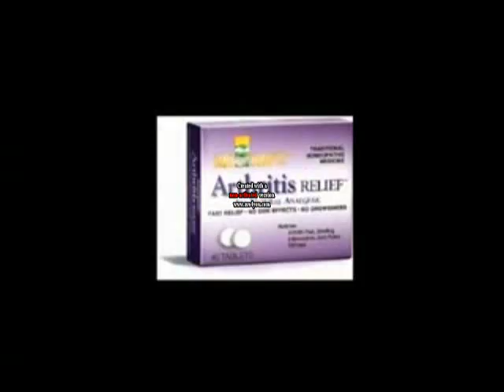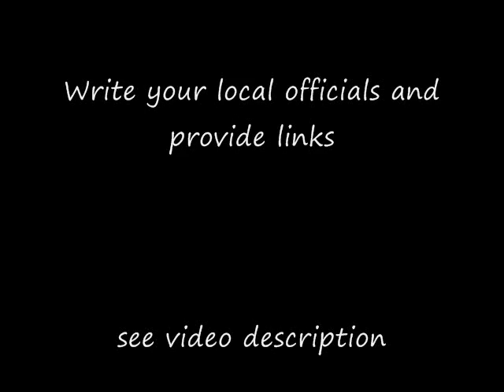Fluoridation - At Any Cost - Part 3 of 3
Listen to what Dr. Hardy Limeback, former President of the Canadian Association of Dental Research and current Head of Preventive Dentistry at the University of Toronto, says about this issue:
Info links; Send to your local officials ++